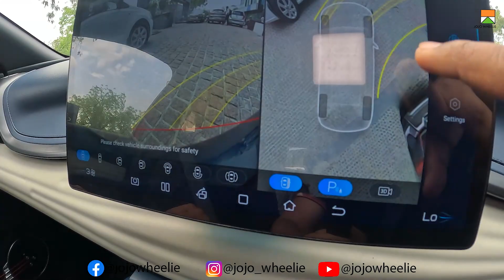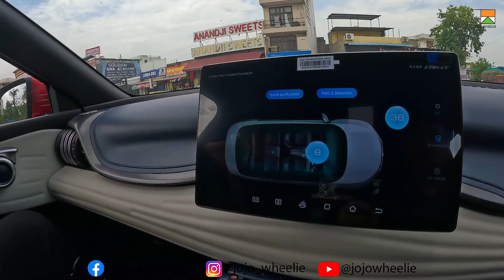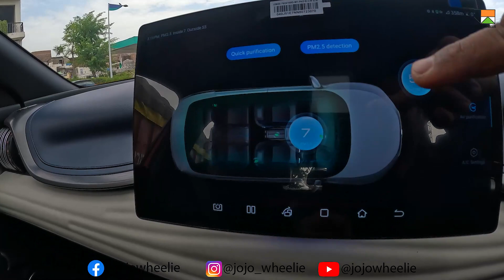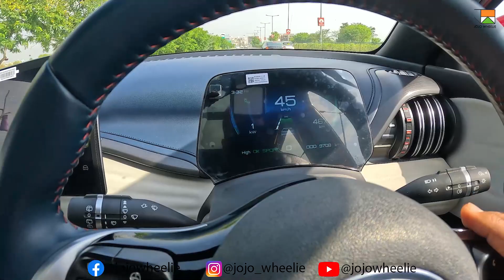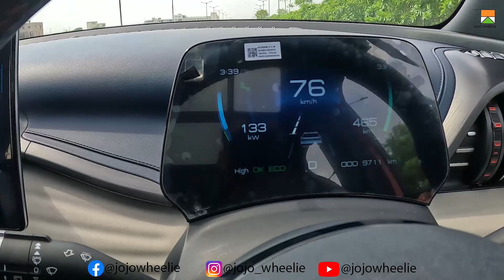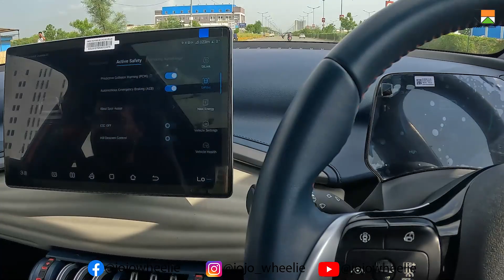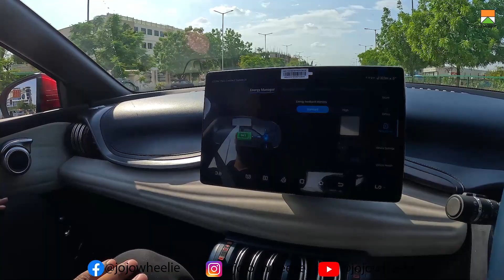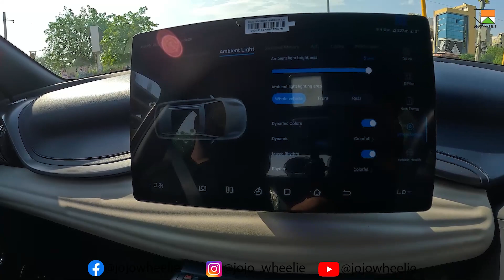New BYD Atto 3 detailed drive experience | 500+ km range | power , Special Features ADAS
Hey guys! Today I’m going to show you  All New BYD Atto 3 .

In an era where sustainability and eco-consciousness have become paramount, the BYD Atto 3 emerges as a game-changer in the world of electric vehicles (EVs). As one of the leading names in electric transportation, BYD has once again raised the bar with their latest creation. The Atto 3 represents a remarkable fusion of cutting-edge technology, exceptional design, and a commitment to zero-emission mobility. This article dives into the captivating features and innovative advancements that make the BYD Atto 3 a standout in the realm of electric mobility.

Striking Design:
The first thing that catches the eye when encountering the BYD Atto 3 is its sleek and futuristic design. The vehicle boasts clean lines, aerodynamic contours, and a captivating exterior that blends form and function seamlessly. With its compact dimensions and visually appealing aesthetics, the Atto 3 captures attention and challenges conventional notions of what an electric vehicle should look like.

Efficient Electric Powertrain:
At the heart of the BYD Atto 3 lies a highly efficient electric powertrain, designed to optimize energy consumption without compromising performance. The vehicle is equipped with advanced battery technology, allowing for extended range and shorter charging times. The Atto 3's electric motor delivers instant torque, providing a responsive and exhilarating driving experience, while remaining environmentally friendly.

Intelligent Technology:
BYD has always been at the forefront of integrating intelligent technology into their vehicles, and the Atto 3 is no exception. The car is equipped with a range of smart features, including an intuitive infotainment system, advanced driver-assistance systems (ADAS), and seamless connectivity options. These innovations enhance safety, convenience, and overall driving pleasure, making the Atto 3 a truly modern and connected electric vehicle.

BYD JAIPUR SHOWROOM ELECTRIC CARS - SKYY EVOLUTION
UDB Corporate Towers, Jawahar Lal Nehru Marg, near Jawahar Circle, Sector 8, Malviya Nagar, Jaipur, Rajasthan 302017
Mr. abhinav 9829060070